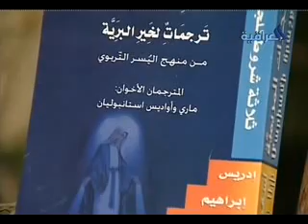صاحب الزمان (ع) ج1 - الدكتور أسعد علي